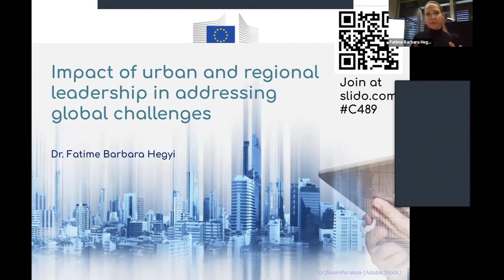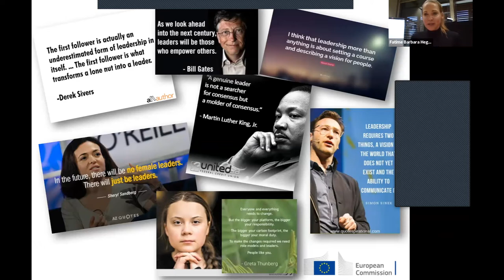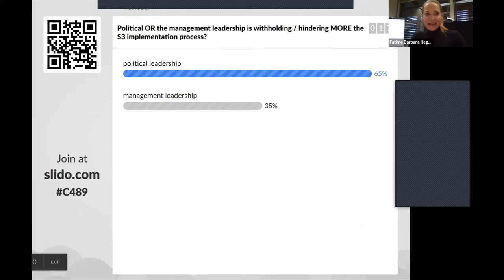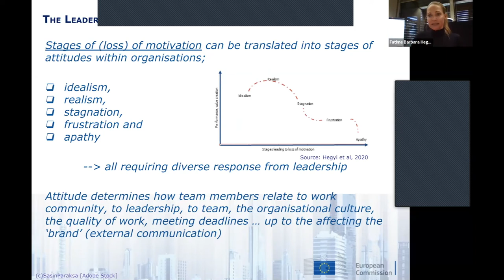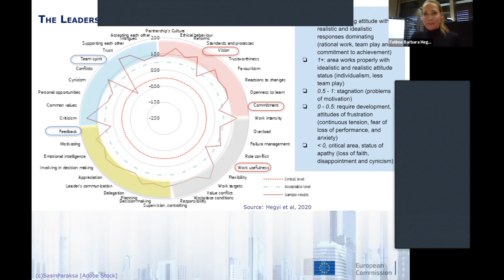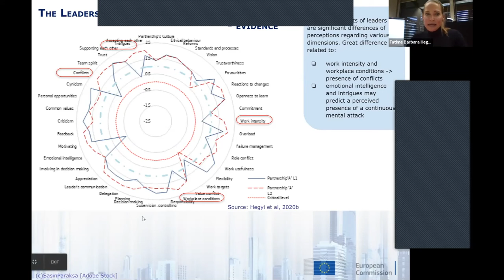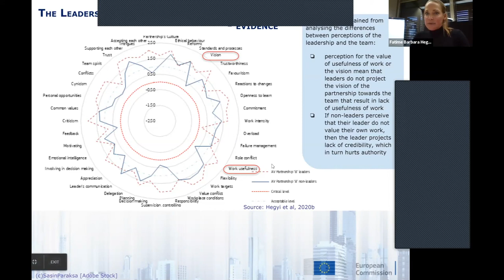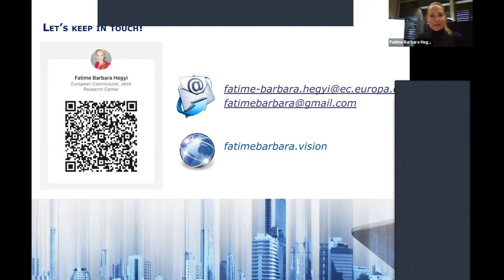Academic lecture of Dr Fatime Barbara Hegyi on the impact of leadership addressing global challenges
Academic lecture given during the PhD Winter school organised jointly by ERSA and Joint Research Centre.
(Short version)